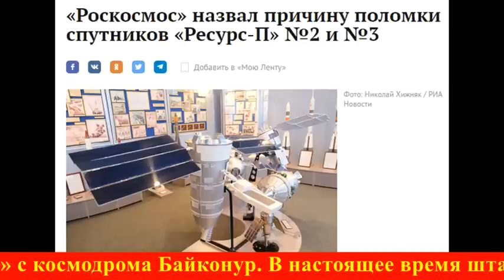В России гигнулись ещё два спутника!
Российские спутники дистанционного зондирования Земли «Ресурс-П» №2 и №3 не работают из-за отказа электроники, передает РИА Новости со ссылкой на заявление генерального директора ракетно-космического центра «Прогресс»Дмитрия Баранова.
«Во-первых, причина технически, она в целом установлена, но до конца юридически эти вещи еще не оформлены, поэтому это не выносится в медийное поле. Причины по отказам они, если так сказать, говорить общим языком, в отказе электронной компонентной базы», — сказал глава предприятия.
Накануне же представитель «Роскосмоса» Юрий Макаров заявлял, что госкорпорация часто не имеет точных данных о причинах выхода из строя собственных космических аппаратов.
Спутники «Ресурс-П» №1, №2 и №3 запущены в июне 2013 года, декабре 2014-го и марте 2016-го соответственно на ракете «Союз-2.1б» с космодрома Байконур. В настоящее время штатно функционирует только первый космический аппарат.